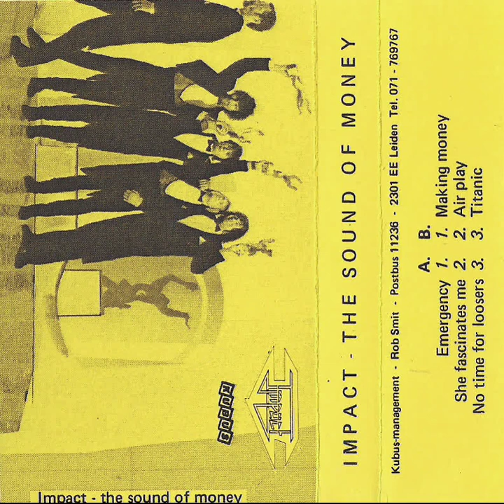She Fascinates Me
Band: Impact
Song: She Fascinates Me
Song/Number: 2
Album: The Sound Of Money (Demo)
Year: 1984
Country: Netherlands
Style(s):  Heavy Metal

Release Line Up:

Rob Schoof - Bass
Thierry "Titi" Plisson - Vocals
Dick "The Beast" Vijgen - Drums
Jean Schimmel - Guitars